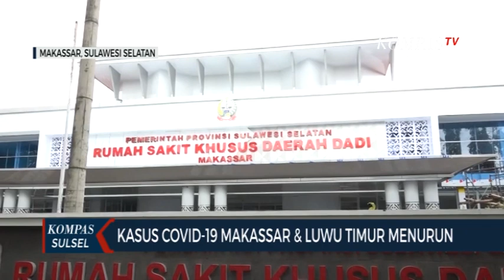Kasus Covid-19 Makassar & Luwu Timur Menurun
MAKASSAR, KOMPAS.TV - Kasus covid-19 di sulawesi selatan kini mulai alami penurunan . Kota makassar dan luwu timur yang sempat alami lonjakan tajam kini sudah kelaur dari zona merah .

Dinas kesehatan sulawesi selatan menyebutkan  angka kasus covid-19 untuk makassar dan luwu timur kini telah turun hingga 50 persen . Sementara itu  keterisian tempat tidur disejumlah rumah sakit yang sebelumnya mencapai 57 persen lebih  kini tersisa 20 persen . Angka kesembuhan pasien covid-19 di sulawesi selatan juga mencapai 93 persen lebih tinggi dari angka  kesembuhan nasional yang hanya 92,9 persen .

"Kita harap mudah-mudahan Makassar turun dari level empat ke level tiga. Tentunya kita harapkan bisa sampai hijau, karena kalau di lihat angka per hari mestinya sudah menuju zona kuning berarti level dua," kata Danny.

Meski angka penularan Covid-19 di Kota Makassar sudah mulai terkendali, namun Danny meminta pemerintah, TNI-Polri, dan masyarakat untuk tidak lengah.

Sebab, bercermin dari pengalaman, ada beberapa daerah yang dulunya sudah turun level dari zona merah ke oranye, justru kembali naik bahkan hingga masuk zona hitam.

"Jadi kita harus terus memperingatkan masyarakat agar jangan lengah. Harus tetap taat protokol kesehatan," tegas dia.

Danny pun mengaku pihaknya masih menunggu SK Menteri Dalam Negeri terkait perpanjangan PPKM untuk di daerah. Namun, kata dia, bukan tidak mungkin akan ada kelonggaran pembatasan aktivitas masyarakat.

"Kita ikut aturan pusat. Kelonggaran itu dipembatasan, bukan kelonggaran di protokol kesehatan," jelasnya